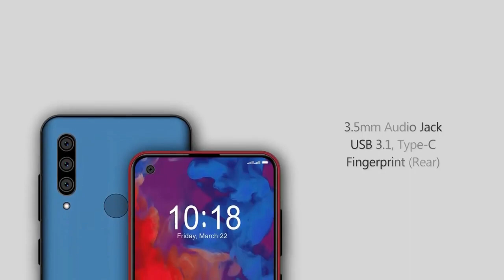Xiaomi POCO F2 Pro (2019) First Look, Triple Camera, Design, RAM/ROM, Features & Specifications!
The Xiaomi POCO F2 Pro has a  6.3-inch IPS LCD Touchscreen, 19.5:9 Aspect ratio and Resolution 1080 x 2340 pixels.

The device is powered by a Qualcomm Snapdragon 855 SoC with an Adreno 640. The phone comes with 6/8GB of RAM and 128/256GB of Storage (expanded to 512GB via a microSD slot). The POCO F2 Pro runs Android 9.1 (Pie) and is powered by a 4500 mAh non-removable battery.